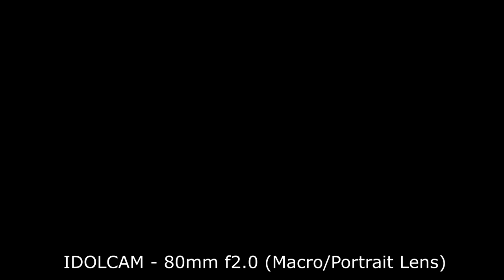Macro Lens test with IDOLCAM Gimbal Vlogging Camera for Creators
Quick test of the Macro lens for IDOLCAM.

Shop Top IDOLCAM Products:
1. Master Creator Kit
2. 4th Axis Stabilizer Handle, Z axis stabilizer handle for Gopro, DJI Pocket, Insta360, IDOLCAM
3. VlogStar Mini Shotgun MicroPhone
4. VIP & 1000X MicroScope package